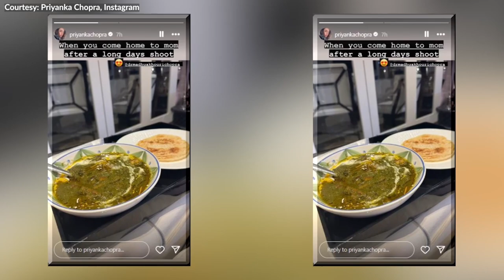Priyanka Chopra is enjoying time with her mother, Madhu, in Australia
Priyanka Chopra is enjoying time with her mother, Madhu, in Australia. She shared homemade food prepared by her mom and moments from their whale-watching adventure on Instagram. Posting a photo of green curry and chapati, she captioned it, "When you come home to mom after a long day’s shoot."